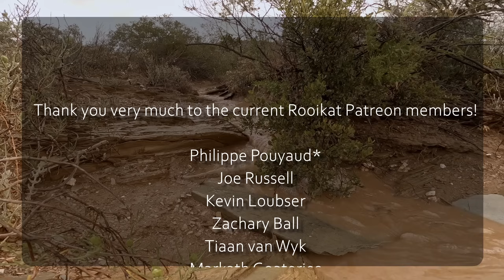The First Rainwater - New Desert Homestead Catchment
Are you thinking about harvesting rainwater into a simple, effective dam to water your plants and animals? Perhaps establishing an ecosystem in a dry zone, or greening the desert? It's better to say "we got every drop", when it rains and you get to keep the water in the soil. Fixing our deserts will start with retention.

We have a well, and a spring, but harvesting valuable, clean rainwater and storing it is still necessary.
By slowing down water flow, we avoid topsoil erosion and nutrient leaching, as well. A very simple and cost effective dam, miniscule by usual farm standards, can thousands of litres of water that can keep plants, animals and even us humans (if purified) alive. Done legally and safely, this can be a lifesaver.

This video is all about that first water, how much we go and from how little rain. There's hope for the future rains.

I hope that you too, are harvesting rain and collecting water in the right way. Water is valuable, and finite.